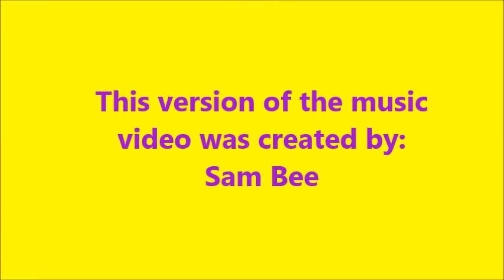Hervé - Together (Boston May Fair music video)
Since I wasn't that keen on the official music video of Together by Hervé, I decided to create a new music video with this song, in this case; Boston May Fair, as this song has always reminded me of Boston May Fair, since Together first came out in 2011.